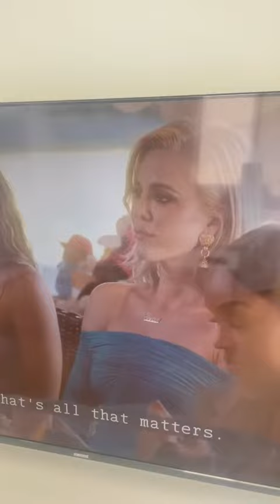Kim Kardashian Gets EMOTIONAL At Khloe's Baby Shower!